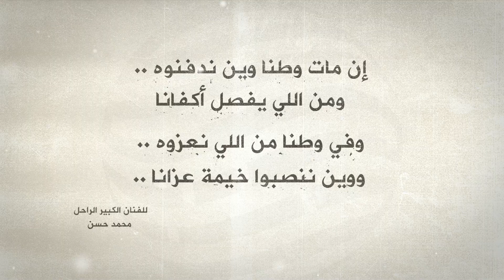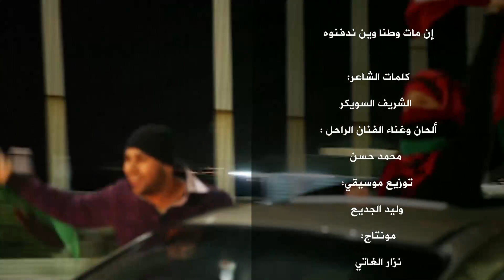أخر أعمال الفنان الراحل محمد حسن، حصريا على ليبيا الأحرار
إن مات وطنا وين ندفنوه.. ومن اللي يفصل أكفانا..
وفي وطنا من اللي نعزوه.. ووين ننصبوا خيمة عزانا..